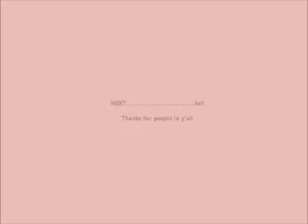SS TAG YOU'RE IT!!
sorry I have been mia SSSS